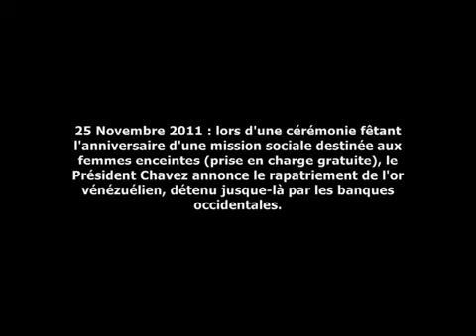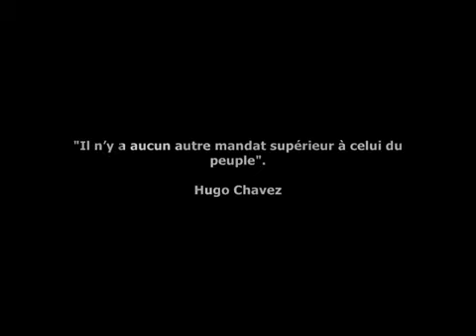HUGO CHAVEZ RAPATRIE L'OR DU VENEZUELA